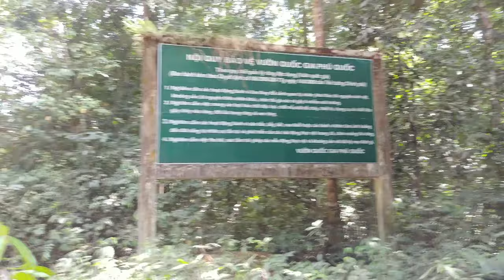베트남 푸꾸옥 등산로 가보기 (스무스4촬영 테스트)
베트남 푸꾸옥 등산로 한번 가봤습니다.
여기서 더 가면 폭포도 나온다고 하는데 시간이 오래 걸려서 가다가 포기하고 중간에 돌아 왔네요^^